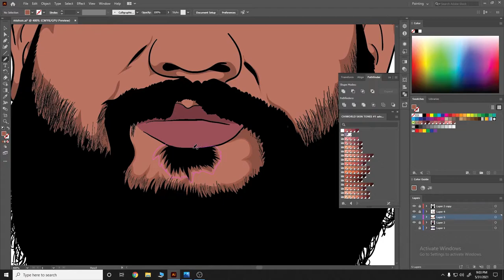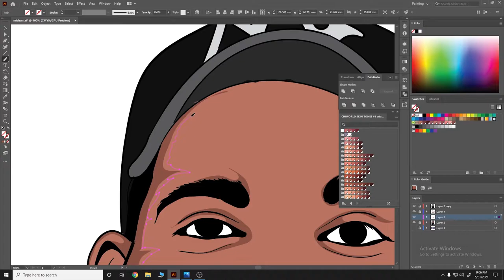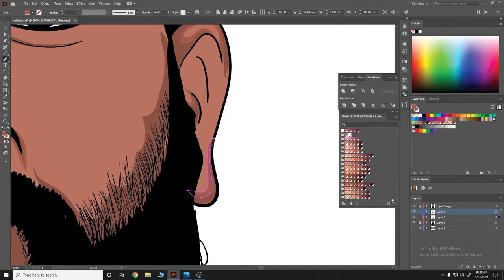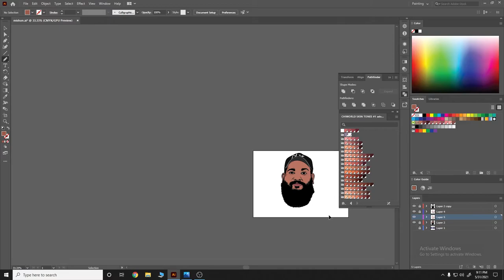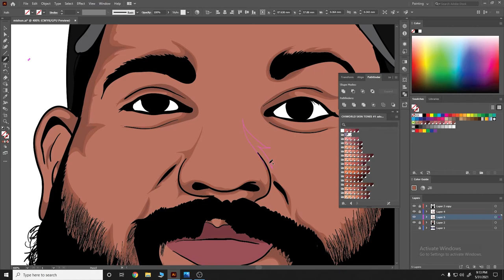TUTORIAL - HOW TO CARTOON ( ADOBE ILLUSTRATOR )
Costom Art
Speed Art